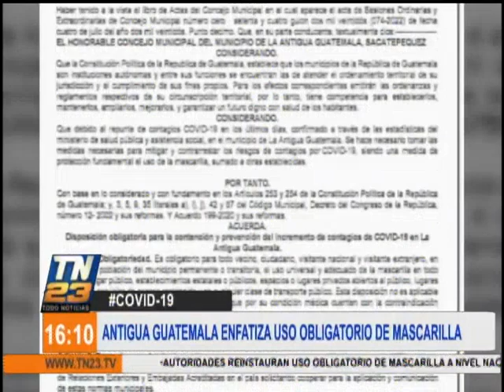Antigua Guatemala hará obligatorio el uso de la mascarilla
Será para todos los vecinos del área de Antigua Guatemala, así como visitantes nacionales y extranjeros

La Municipalidad de Antigua Guatemala ha emitido un acuerdo este 8 de julio en el Diario de Centroamérica donde informa que el uso de la mascarilla debe ser obligatorio en todo espacio o lugar público, como medida de contención por el aumento de casos de covid-19.